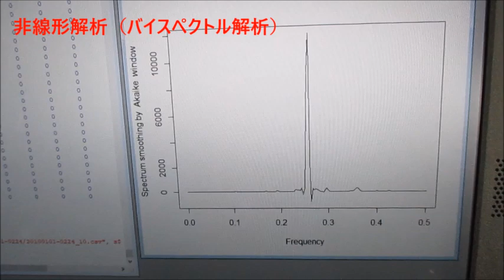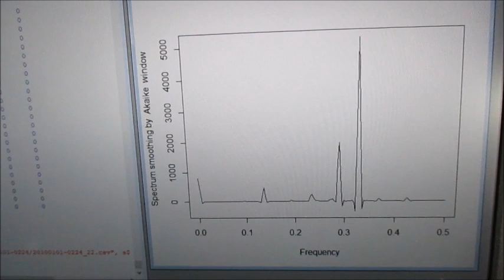超音波の音圧測定解析システム（超音波テスター） Ultrasonic-labo